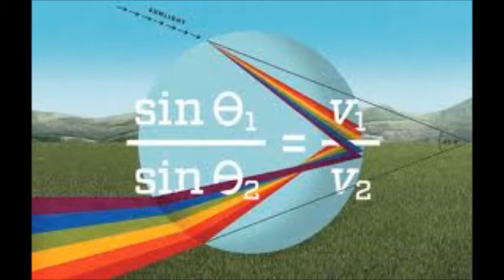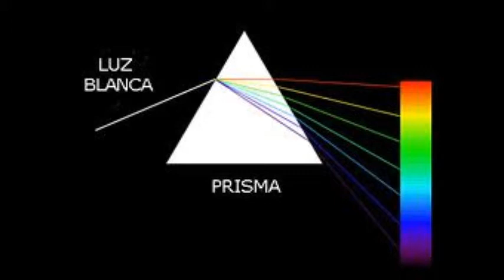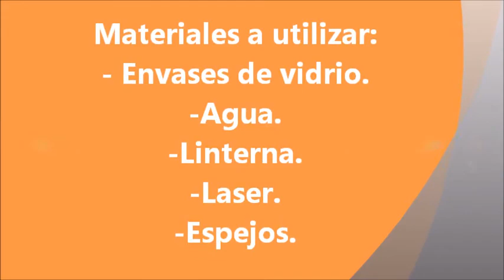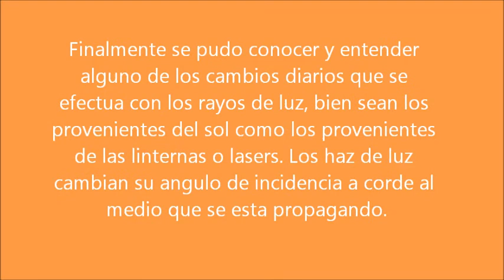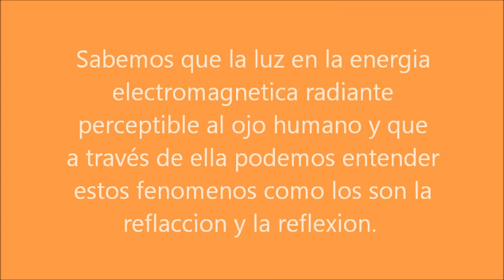Ley de Reflexión y Refracción.wmv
experimento donde se demuestre la Ley de Snell (Refracción y Reflexión), para la materia de TÓPICOS AVANZADOS EN TELECOMUNICACIONES, 31/1/12, DOCENTE: ING. JESÚS LOBATÓN